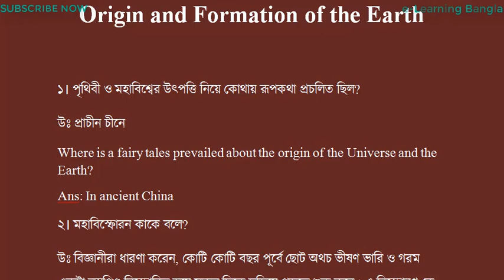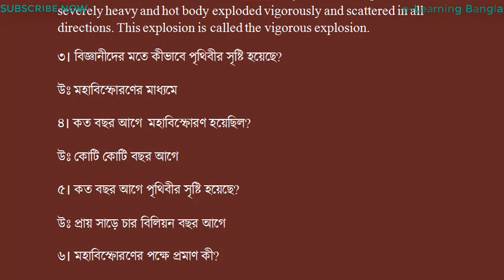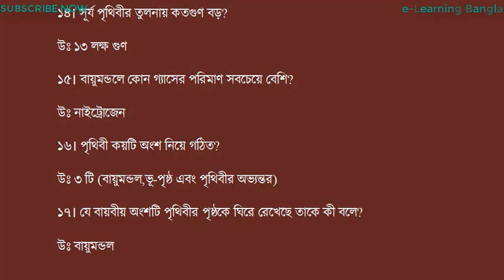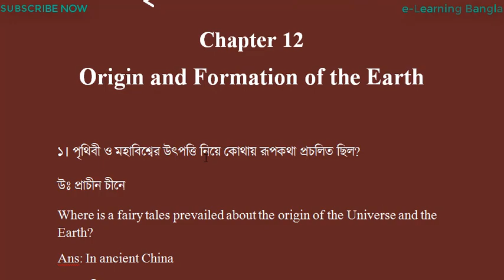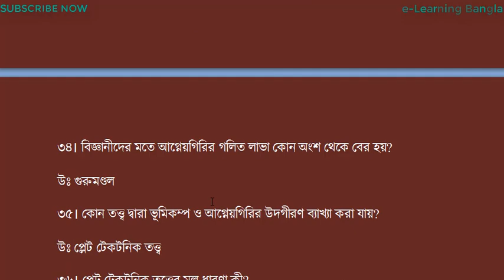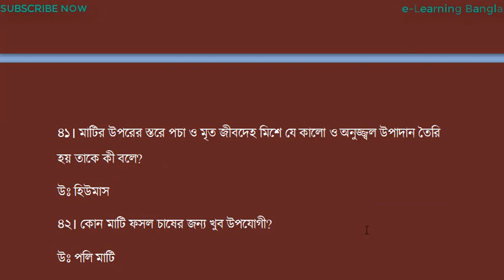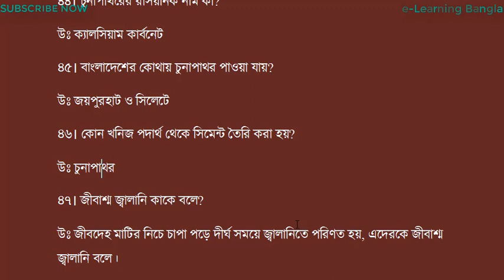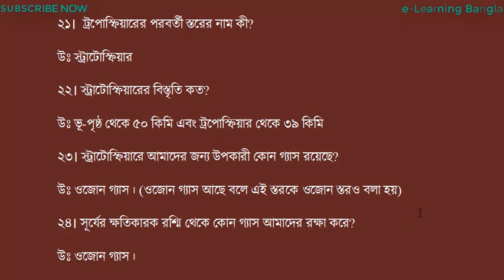Class Six Science Chapter twelve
Cadet College Admission Test Preparation.
Cadet College Admission Test General Knowledge.

Follow e-Learning Bangla for The Best Preparation.